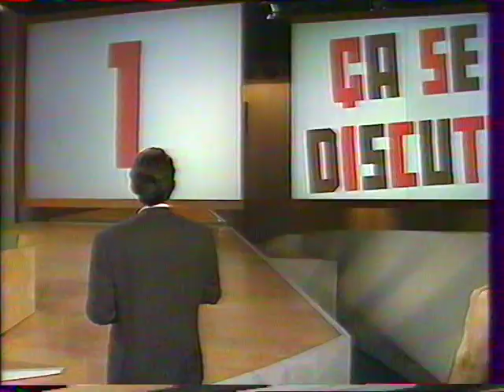Ludwig Von 88 - Ca se discute (1994)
Sur France 2
La disco des Ludwig est disponible chez les géniales Archives de la Zone Mondiale!

Archives VHS